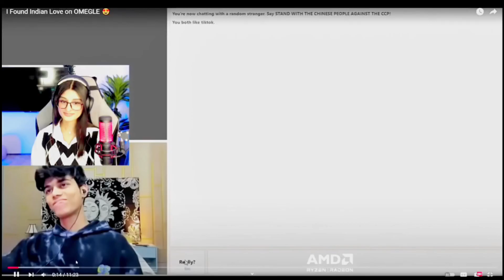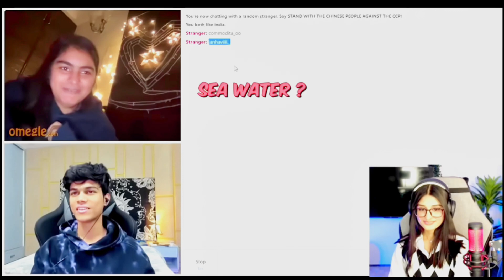PAYAL GAMING Reaction On Adrashuc OMEGLE New Video Adrashuc Omeglevideo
PAYAL GAMING Reaction On Adrashuc OMEGLE New Video I Adrashuc Omegle video | Scotal gaming

Credit :- payal gaming

Scotalgaming Scotal Scotalgaming Scotal gaming scotal Gaming scrotal gaming scotal gaming Scotalgaming scotal gaming scotal ScrotalGaming scotal scotal

adarsh uc reaction new video

adarsh uc income reveal

adarsh uc reaction

adarsh uc reaction payal gaming

adarshuc reaction payal gaming

adarsh uc video reaction

adarsh uc shorts adarshuc dance

adarshuc payal gaming

adarsh uc pakistani girl